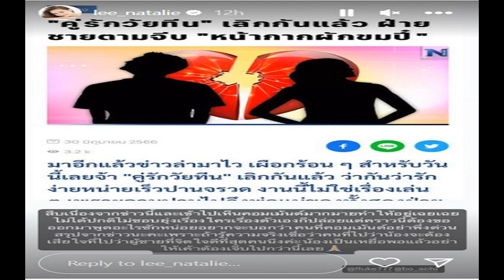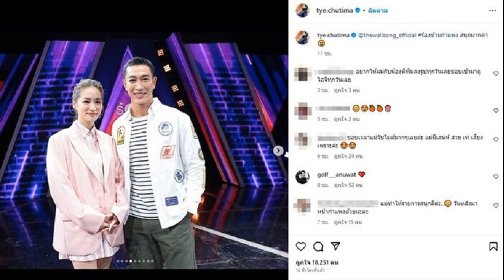อยู่เฉยไม่ได้ ‘นาตาลี’ แจงแทน ‘อชิ’ ปมคู่รักวัยทีนเลิกรา ถ้ารู้ความจริง คนที่ว่าต้องเสียใจ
อยู่เฉยไม่ได้ ‘นาตาลี’ แจงแทน ‘อชิ’ ปมคู่รักวัยทีนเลิกรา ถ้ารู้ความจริง-คนที่ว่าต้องเสียใจ ลั่นน้องเป็นเหยื่อพอแล้ว อย่าให้ต้องเจ็บไปกว่านี้เลย
หลังมีข่าวออกมาเรื่องคู่รักวัยทีนเลิกรา โดยระบุฝ่ายชายตามจีบหน้ากากผักขมปี๋ และจีบมานานกว่า 3 ปี ทำให้หลายคนจับตาไปยังคู่รักวัยรุ่น อย่าง น้องอชิ และน้องมิย่า แม้คุณแม่ของน้องอชิ อย่างโบ ชญาดา จะออกมาโพสต์ชี้แจงประเด็นนี้ ด้วยการโต้ข่าวลือที่เกิดขึ้น ยืนยันลูกชายไม่เคยนอกใจ
ล่าสุดมีความเคลื่อนไหวจาก ลี นาตาลี ภรรยาของฟลุค เกริกพล พ่อของน้องอชิ ที่ออกมาโพสต์ยืนยันอีกเสียงถึงกระแสข่าวลือที่เกิดขึ้นกับน้องอชิ ด้วยการโพสต์ลงในไอจีสตอรี่ว่า

“สืบเนื่องจากข่าวนี้และเข้าไปเห็นคอมเมนต์มากมาย ทำให้อยู่เฉยๆ ไม่ได้ ปกติไม่ชอบยุ่งเรื่องใคร เรื่องตัวเองก็ปล่อย แต่คราวนี้ต้องขอออกมาพูดอะไรซักหน่อย อยากจะบอกว่าคนที่คอมเมนต์ อย่าพึ่งด่วนสรุปจากข่าวนะคะ เพราะถ้ารู้ความจริง เชื่อว่าคนที่ไปว่าน้องจะต้องเสียใจที่ไปว่าผู้ชายที่จิตใจดีที่สุดคนนึงค่ะ น้องเป็นเหยื่อพอแล้ว อย่าให้เค้าต้องเจ็บไปกว่านี้เลย